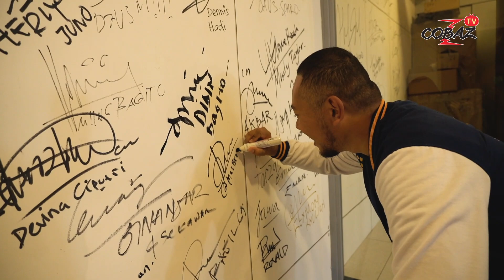MAS BRO RDP NGOMONGIN Tentang VIDEO 19 DETIK ARTIS G***L dari HUKUMANNYA?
SALAM BENGIS! Salam Totalitas

Kumendan-kumendinku, Mas Bro RDP atau Rahmat Dwi Putranto, seorang pengacara dan founder start up LegalGo.id sudah sering menangani kasus hukum para artis. Dia pernah menangan kasus Vannesa Angel saat di Surabaya. Menurutnya, Vannesa atas kasus tersebut tidak bersalah karena pasal yang dikenakan tidak berkaitan. Rahmat juga memberi pandangan tentang hukum dari Video 19 Detik Artis G. Mau tau pandangannya seperti apa?   Tonton video ini sampai habis ya!!!

Jangan reupload content ini yaaa.. tapi kamu bisa share video ini jangan di plagiat in.
Production 2020 ©️ Copyrights & Trademark by AyooEntertainment.id